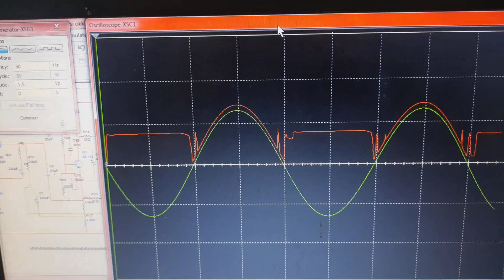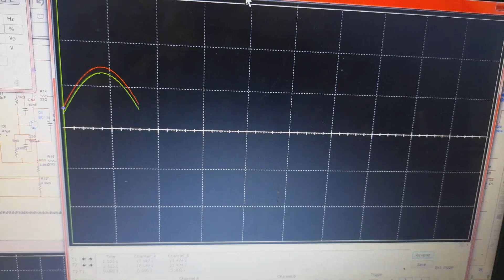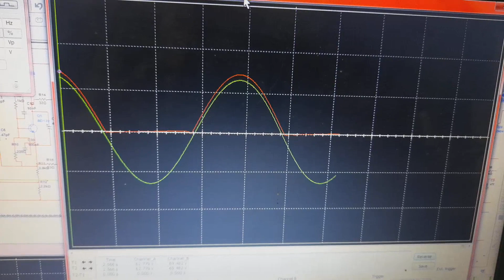power TD analis simulasi